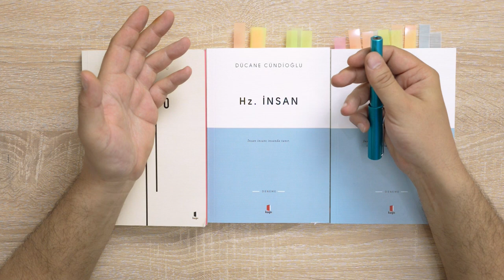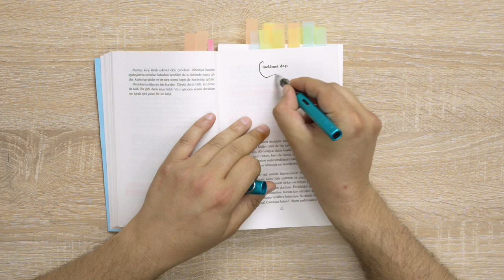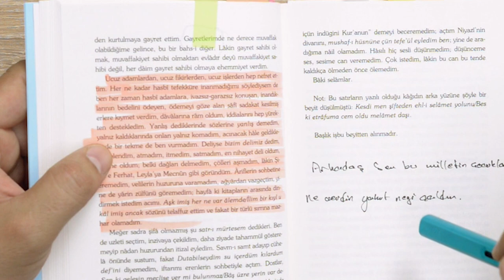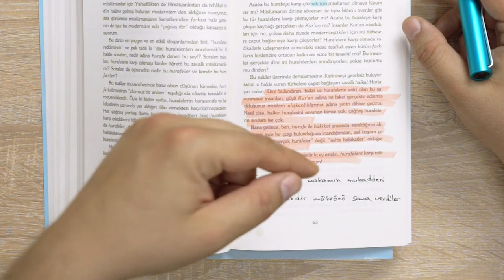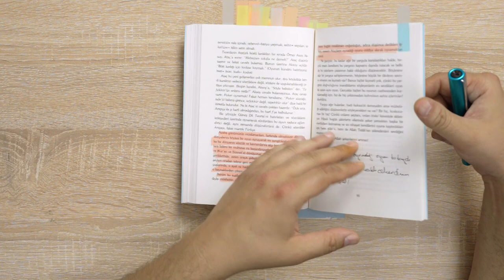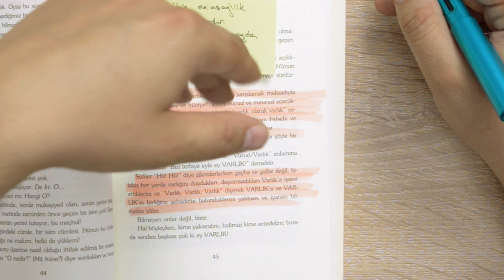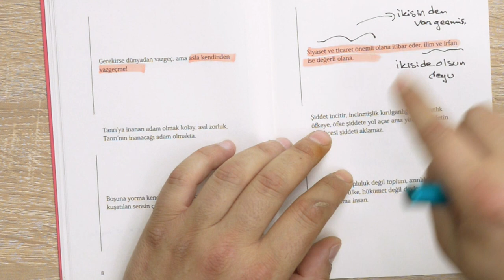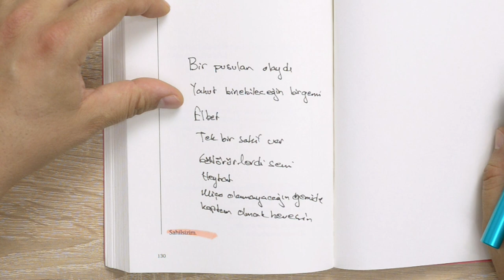Şarap Çanağında Zemzem Sunmak - Dücane Cündioğlu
Satır Arası Bölüm 27

Bir pusulan olaydı
Yahut binebileceğin bir gemi
Elbet
Tek bir sahil var
Götürürlerdi seni
Heyhat
Miço olamayacağın gemide
Kaptan olmaktı hevesin...

Üç kitab bir yazar diyerek devam ediyoruz.

00:00 Giriş
02:08 Hakikat ve Hurafe
05:06 Metafizik
06:13 Amiş Efendi ( Melamilik )
11:24 Erlere verilen kıymet
16:42 Kur’an’ı yeniden ele almak
17:35 Hurafe nedir?
19:00 Bu Fransız yöntemidir
21:00 12 yıl evden çıkmadım
22:48 Hz. İNSAN
23:35 Nuh’un gemisi
24:44 İslam Hal’dir
27:06 Kişisel Miraç
28:12 Spinoza uğrunda
30:48 Motto
37:36 Aristo denemesi
39:55 Sahilsizm

Müzik